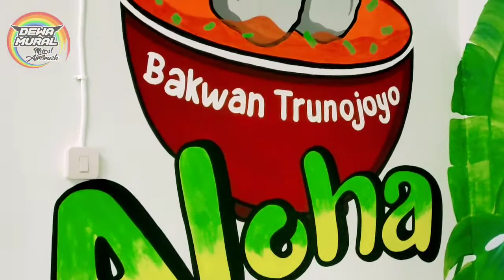MURAL TROPICAL MUDAH MURAH GAK PAKE RIBET, PEMULA WAJIB COBAIN.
Jasa mural:
lukis dinding
Kami berbakat, cepat, pengalaman & terpercaya
Harga boleh di aduh

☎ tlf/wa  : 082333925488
alamat : Desa sentul, kecamatan tanggulangin, Kabupaten sidoarjo.

Dewa Mural
Spesialis mural combinasi airbrush.
Dijamin rajin, rapi, terpercaya.
Hasil bisa 2D/3D realis
Harga ekonomis terjangkau